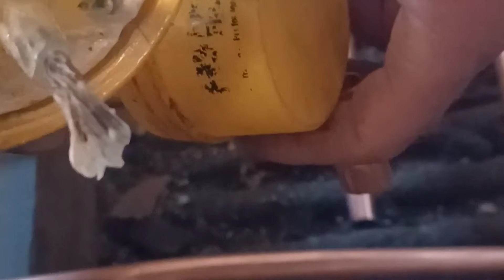RenovationDIY Loft Conversion. Urdu #6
Plumbing and steel work during loft conversion.